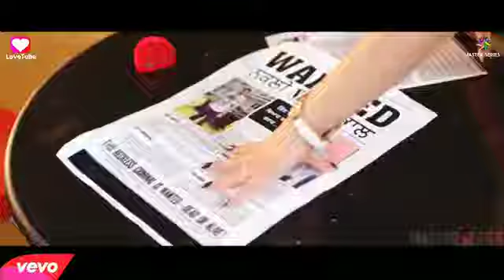Tere kharche se bta chhori bata maike dru soo ho chhori yase yase kharche roj kru soo